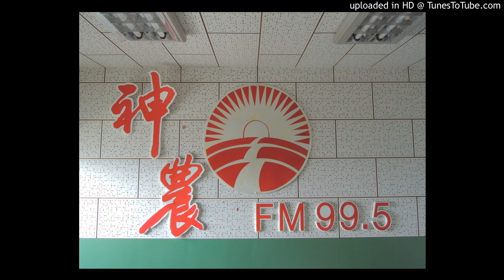20170707 神農補給站(下)